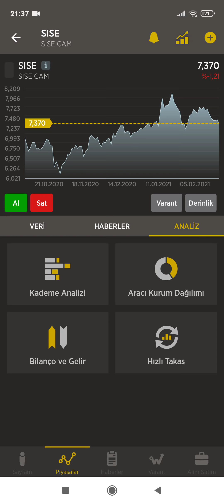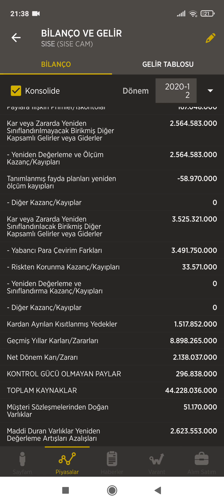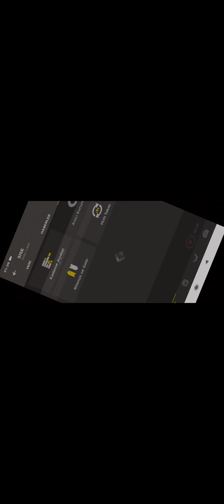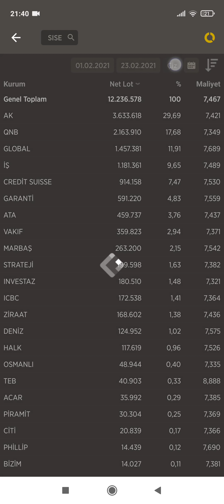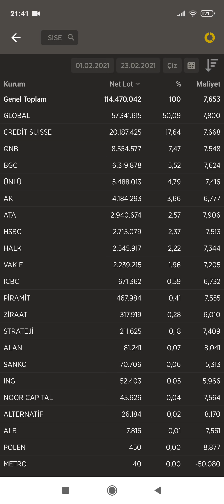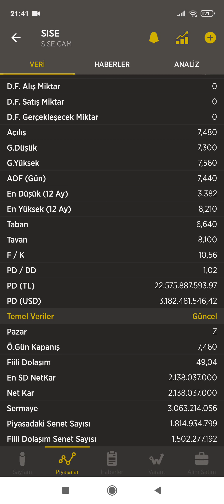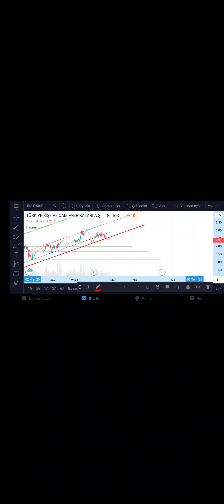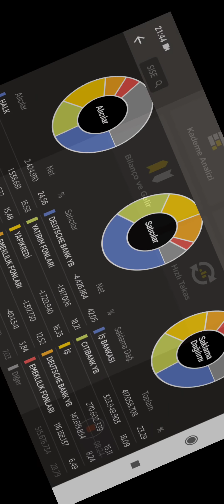SİSE TEKNİK VE TAKAS ANALİZİ, FOREKS TRADER ÜZERİNDEN BİLANÇO ANALİZİ,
ÜYELİK SİSTEMİNDEKİ TAM DESTEK VE TAKİP LİSTESİ ÜYELİKLERİ YOĞUN TALEPTEN DOLAYI ASKIYA ALINMIŞTIR. ANLAYIŞINIZ İÇİN TEŞEKKÜR EDİYORUM..